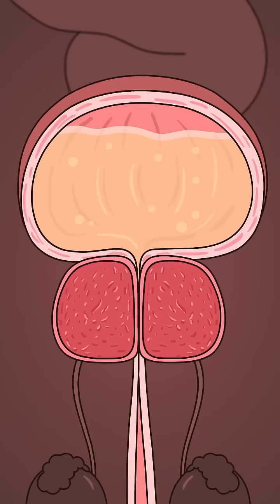Why Is Peeing So Hard? 😫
The animation depicts prostate surgery improving urine flow by relieving urethral obstruction; anesthesia inhibits nerve signals, causing temporary sensory abnormalities.